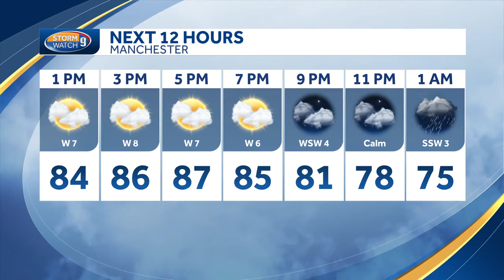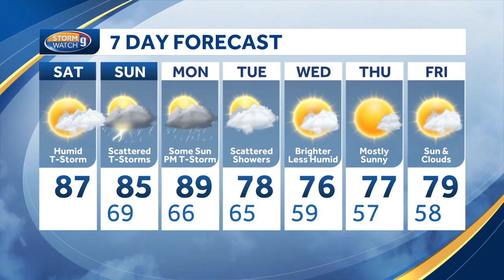Video: Humid, chance of thunderstorms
Matt Hoenig has a look at thunderstorm chances and when we could see relief from the humidity.